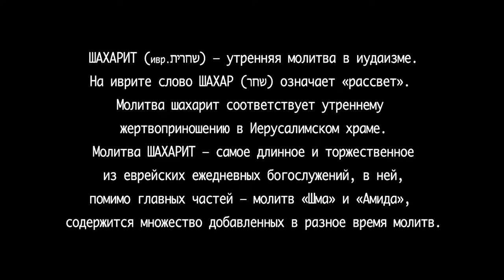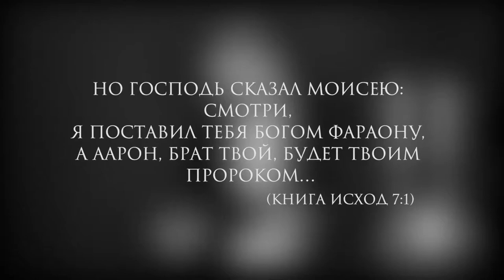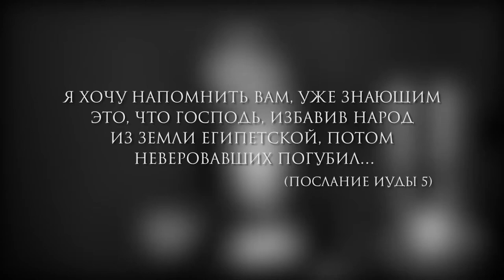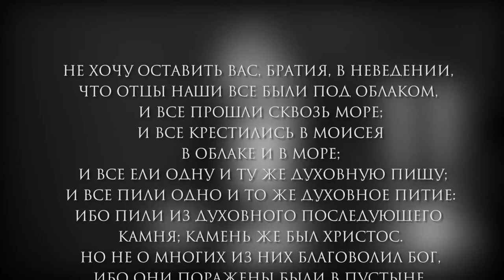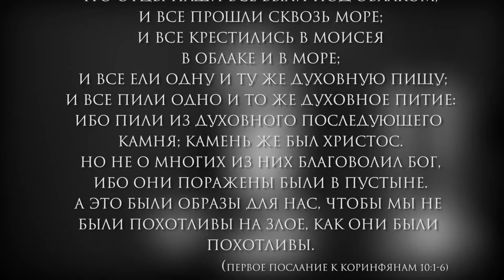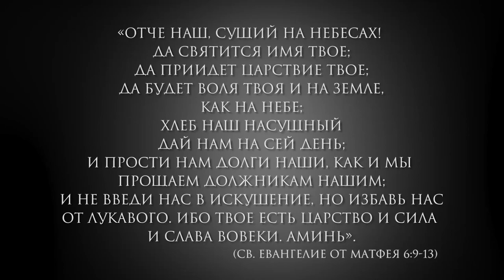"Шахарит и кофе" 17 апреля 2020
(мессианский пастор ЕМО "ОрхаМашиах"
г.Одесса, Украина)
17 апреля 2020/5780